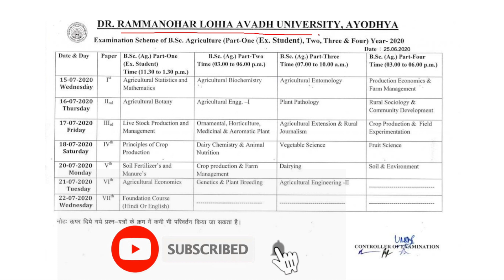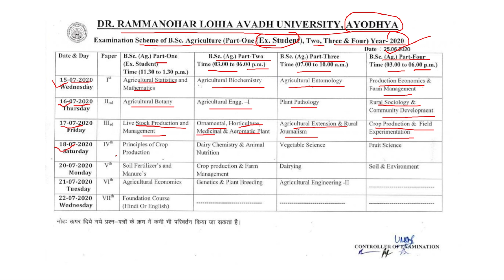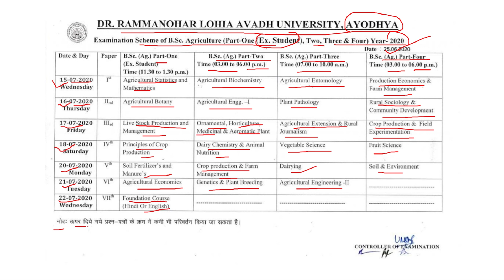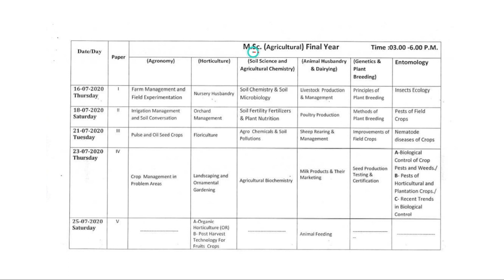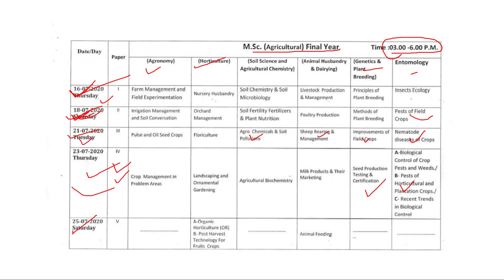Dr Ram Manohar Lohia Avadh University Ayodhya Exam Date Announced 2020 | RMLAU Exam Scheme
All information related to Agriculture provided by Unlucky YouTube Channel.

आ गयी Exam Date | RMLAU University New Exam Date | Dr. Ram manohar Lohiya University Exam Date 2020

Dr. Ram manohar lohiya avadh Exam date 2020
Rmlau Exam Date 2020
Rmlau New exam date 2020
Rmlau news today
Rmlau latest exam news
Rmlau 2020 Exam date
Rmlau New exam sceme
Rmlau New Time table
Ram manohar lohiya exam news 2020
Rmlau new notice exam sceme

RMLAU Exam Date 2020 RMLAU Exam 2020 RMALU Exam Date Announced RMLAU Latest News Update RMLAU News RMLAU Ayodhya Exam Date Latest News Update
RMLAU news RMLAU Breaking News June 2020
Ram Manohar Lohia Avadh University Ayodhya Exam Date Latest News 2020
Ram Manohar Lohia Avadh University Ayodhya Exam Date Notification 2020 Ram Manohar Lohia Avadh University Ayodhya Exam Date Announced June 2020
rmlau exam date 2020 new update rmlau news today
rmlau news
rmlau, rmlau ayodhya ayodhya
 rmlau exam date latest news updates  dr ram manohar lohia avadh university ayodhya
rmlau ayodhya breaking news
rmlau exam notification
rmlau exam July 2020
rmlau examI announced
rmlau exam